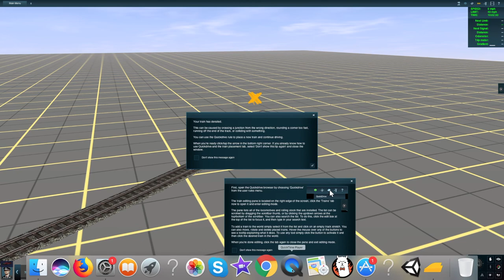Trainz A New Era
I got Trainz a New Era and will make my series in it

I am KTSP and remember kids The 80s,90s, and 2000s were the best, goodbye